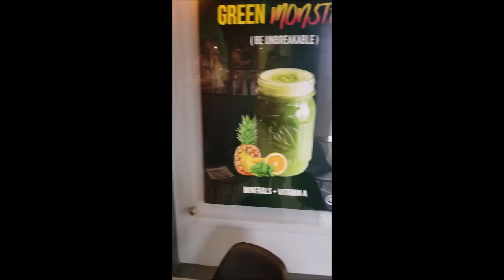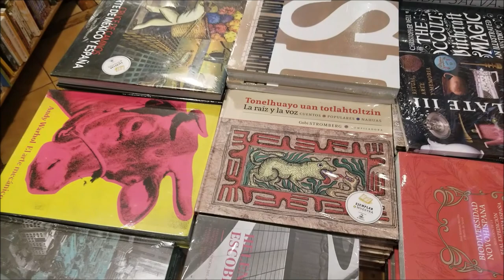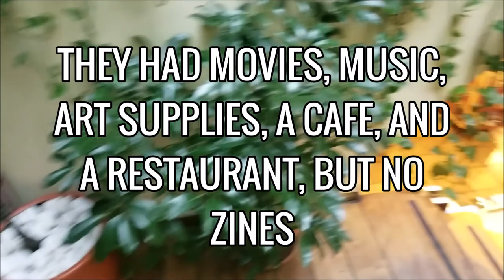Anarchist Zinester Travel Vlog, Mexico 12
A daily vlog of my travels through Mexico. I'm an anarchist zinester that creates different kinds of art! I talk about zines and other art related things as I travel through Mexico. This video is me just showing off the city. Talking about what i've been up to now that I am in the capital of Mexico.